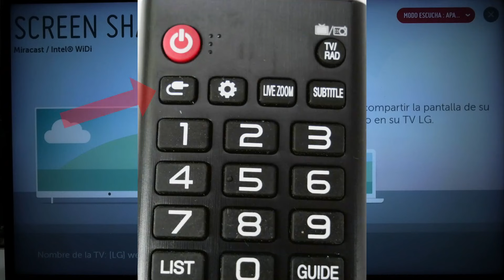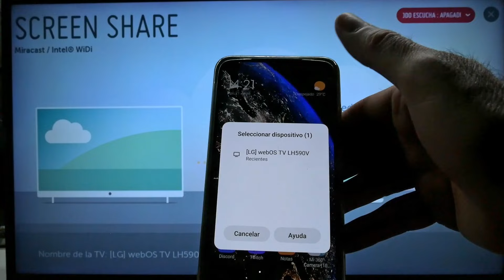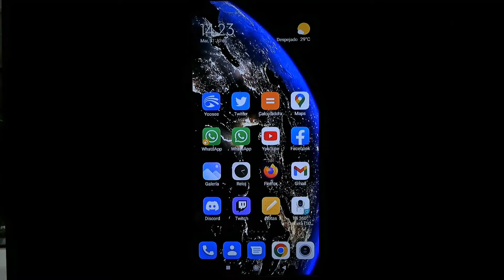Conectar teléfono móvil con tv LG WebOS 3.0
Os mostramos como de una forma sencilla conectar nuestro teléfono móvil Xiaomi con un televisor LG WebOS 3.0 comercializados en el 2016.
Compatible con teléfonos móviles a partir de una gama media, es probable que los más básicos no lleven la opción de Emitir.